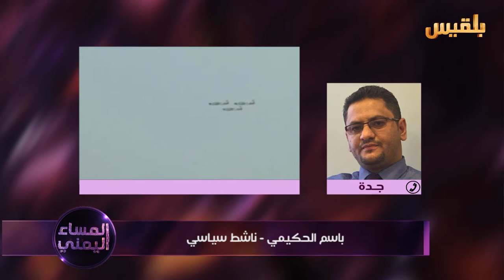المساء اليمني | إيران والانقلاب .. تعطيل المسار السياسي فى اليمن | تقديم: وجيه السمان